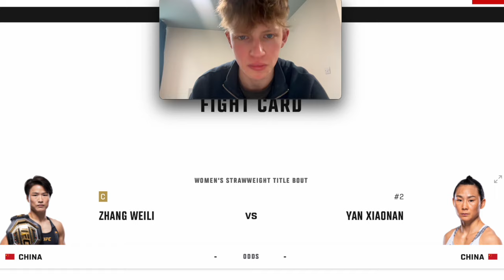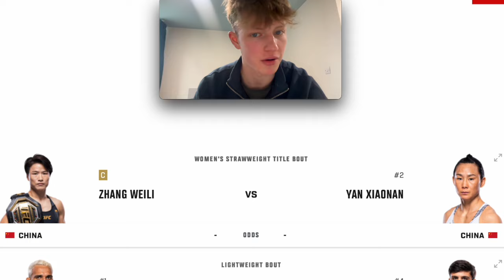WTF Is UFC 300? (Angry UFC Rant)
In this video I'll be complaining about how the UFC likes throwing money down the drain and ruining chances to actually sell over 1 million PPV's when  McGregor isn't fighting.